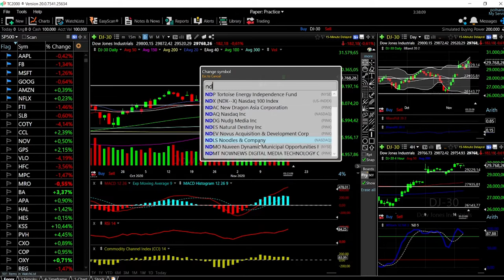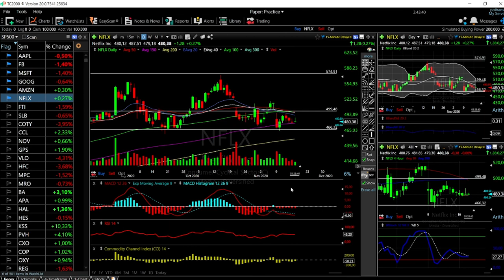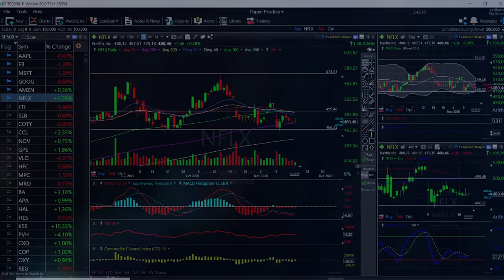S&P500, Dow Jones and Nasdaq + Tech forecast for November 18, 2020